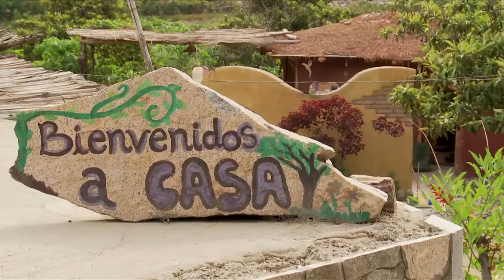Tiempo de viaje - Tierra Langla, Lunahaná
El tema de este Tiempo de viaje envuelve la filosofía de vida de un grupo de jóvenes que han decidido 'reconectar con la tierra', un proyecto muy interesante que sin duda despertará tu amor por la naturaleza. Si deseas ver el programa completo, no dejes de sintonizar PlusTV.